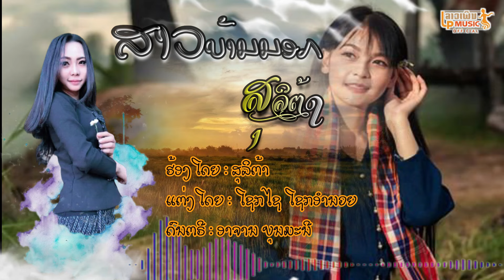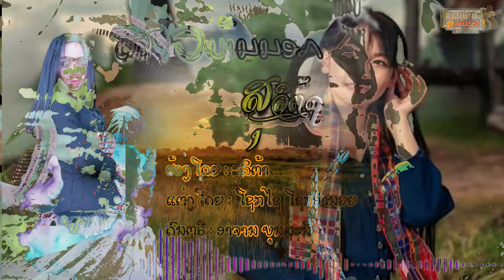ສາວບ້ານນອກ ຮ້ອງໂດຍ ສຸລິຕ້າ สาวบ้านนอก Sao Ban Nork /LPລາວເພີນ